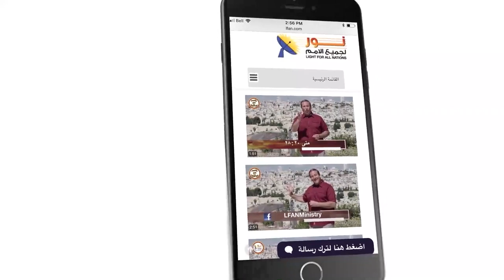443 ما هي التحديات التي تواجه الأخوة العابرين إلى المسيح؟